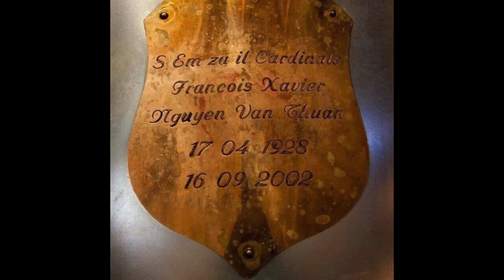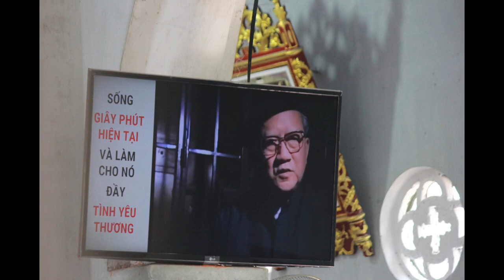Vài Kỷ Niệm Về ĐHY Nguyễn Văn Thuận Sau Khi Ngài Vừa Thoát Khỏi Ngục Tù Tại Hà Nội